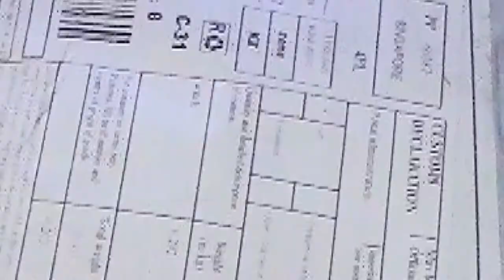Смарт часы Uhoofit gv68 (распаковка и обзор)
Смарт часы Uhoofit gv68

Основные характеристики:
* Процессор MTK2502D, алюминиевый корпус, яркая расцветка, металлическое покрытие, нержавеющая сталь.
* BT 4.0 совместимый для iOS и Android
* Функция Bluetooth гарнитуры
* 1.54 дюймов tft дисплей 240 * 240in разрешение, 260000 цветов
*Датчик сердечного ритма, шагомер, мониторинг сна, оповещения, анти-потеря
* силиконовый ремешок, сменный
* Водонепроницаемый по стандарту IP68